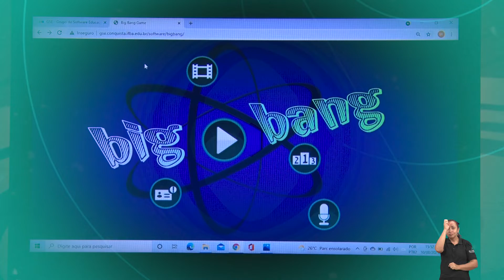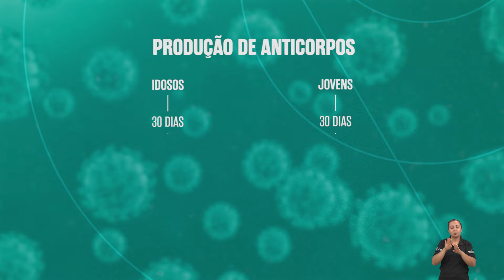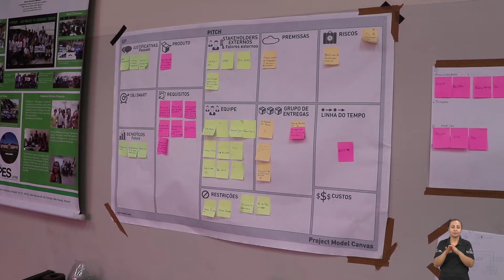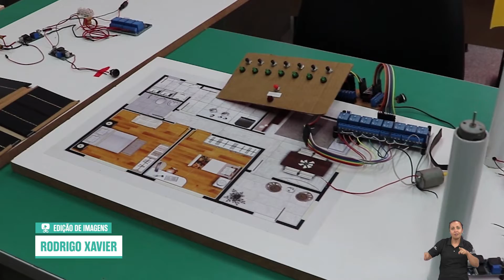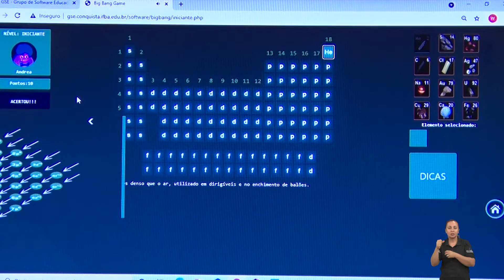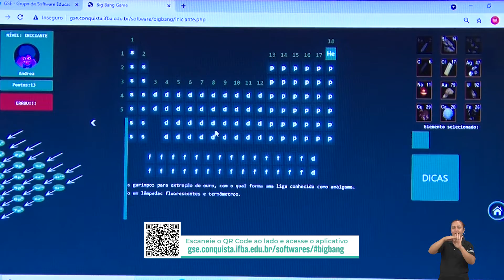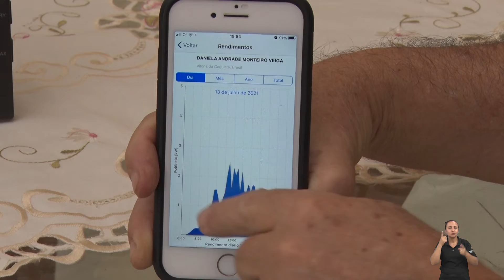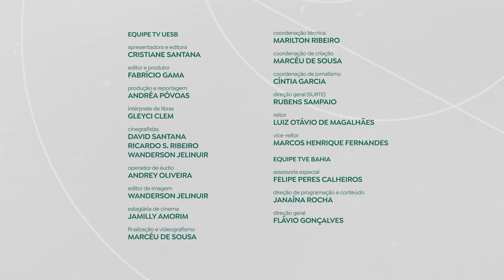UniVerCiência 3T Episódio 10